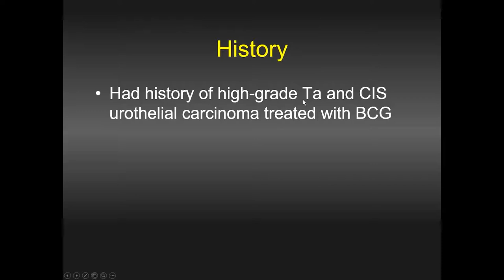Case Review Live Preview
Case Review Live focuses on a different radiology subspecialty, providing you the opportunity to interpret cases before our faculty walks you through the diagnoses. This is your opportunity to assess your skills and interact with master readers to fine-tune your knowledge and improve your confidence.

Each weekly session features:
- 5-10 case reviews
- Interactive interpretation from the audience
- Q&A at the end of each session
- Access to the case images*
- 1 CME credit*